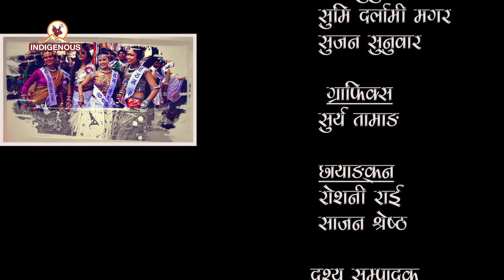Sriniwas Tharu (Singer) On Chali Gochali With Urmila Gamwa Tharu Episode - 8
indigenous Television